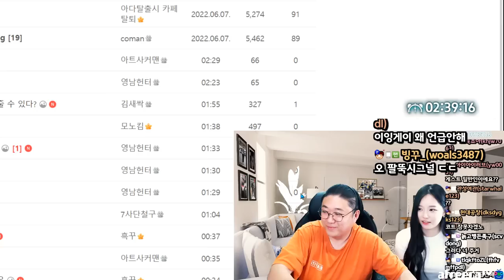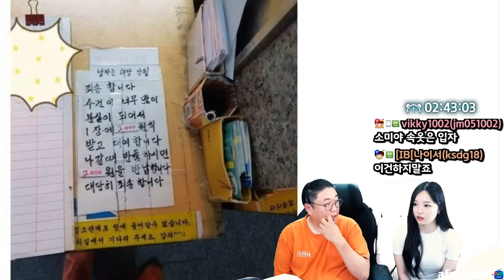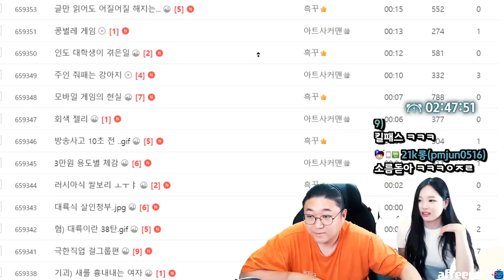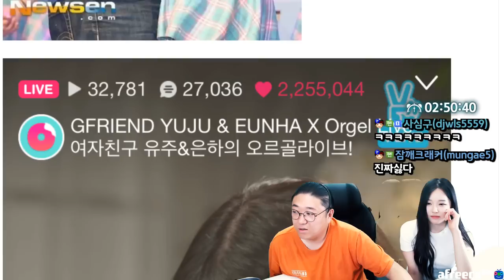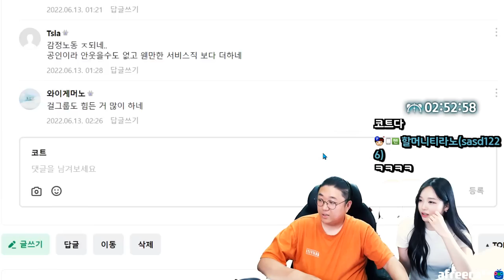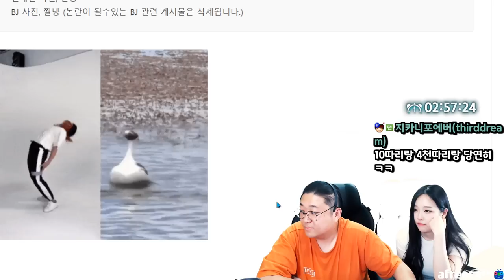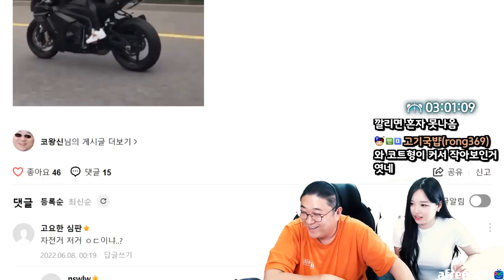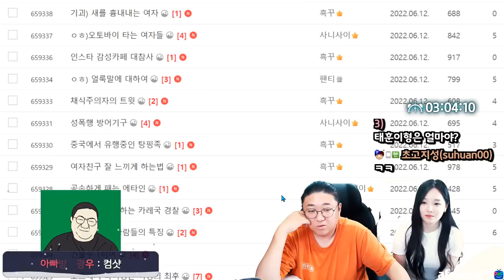혜자 리액션 (22.06.12-5)